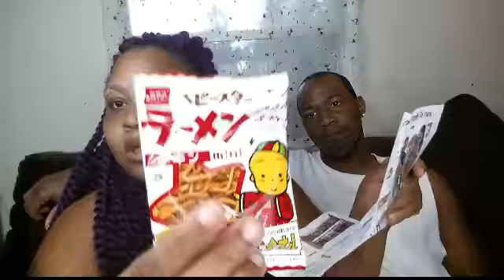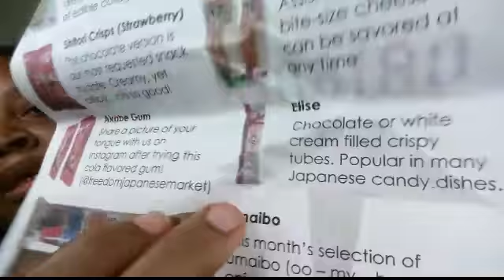JAPANESE FOOD TASTING BOX